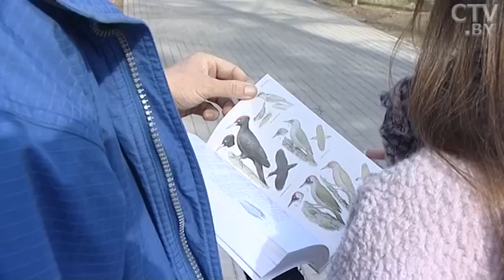О чём стучит дятел и почему его называют самой трудолюбивой птицей?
Вон он сидит на дереве и неустанно барабанит по стволу. Дятлы – нарушители тишины лесов, которых мы часто слышим, но не всегда видим. Поэтому середина весны – как раз самое время для того, чтобы понаблюдать за этими птицами, а ещё сосчитать количество ударов в минуту по стволу…
Наблюдать за дятлами удобно и орнитологам, и обычному человеку. Санитары леса не пугаются и не спешат улетать. Правда, певческим голосом эта птица порадовать не сможет.